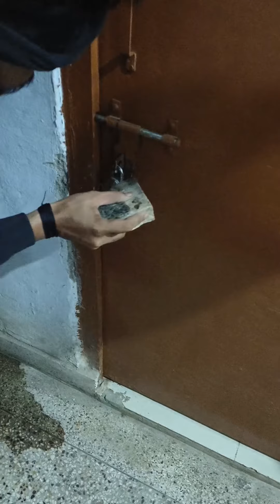12 am tala todne ka real prenk vedio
यहा हम हमरे pg रूम का ताला तोड़ रहे ह जहा मोहल्ले वाले हमे लाठी लेकर मारने आते हे ओर हम बच जाते हे रात 12 बजे एक दिन